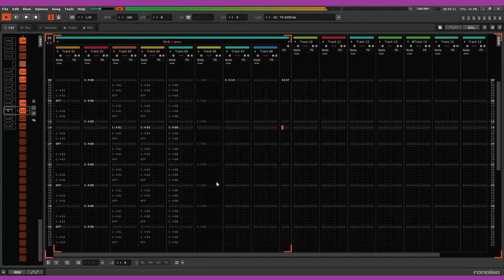Kayah - Testosteron [ amane:og Schranz Bootleg ] / Renoise Schranz